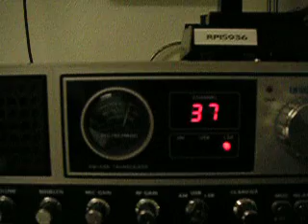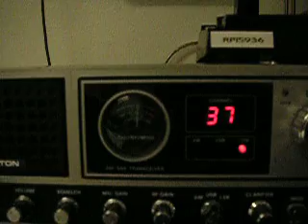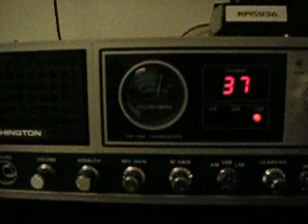WR51 AUSTRALIA & 17AU5936 HAWAII3/25/2011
Uniden Washington Base Station.